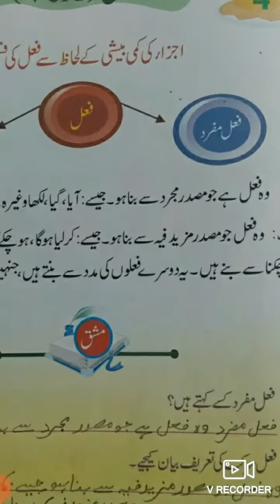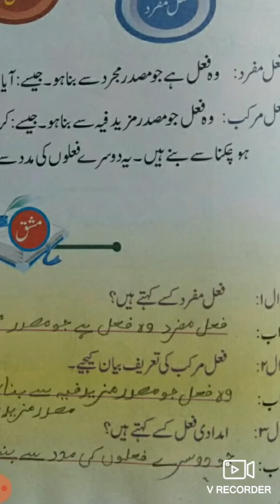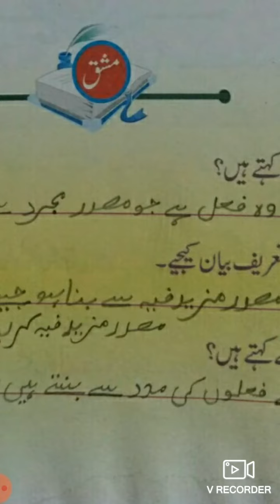URDU GRAMMAR CLASS 7 CH 4 BY MS. ZEBA KHAN